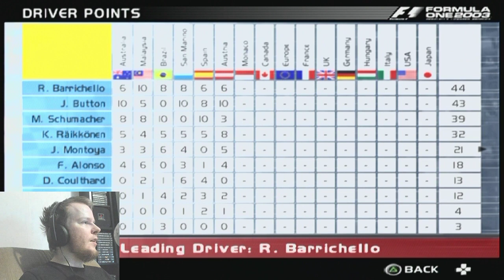F1 2003 100% playthrough - Austria highlights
Streamed in mid 2021

0:00 - Race
23:57 - Laps 64-70
32:14 - Final lap